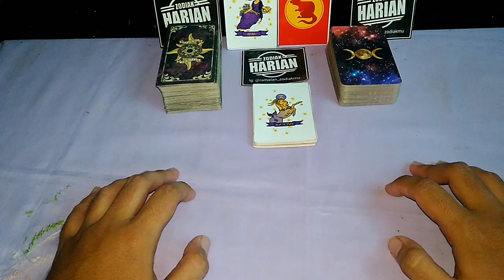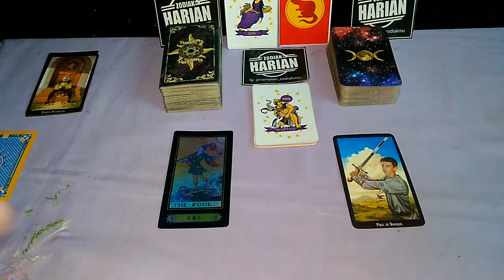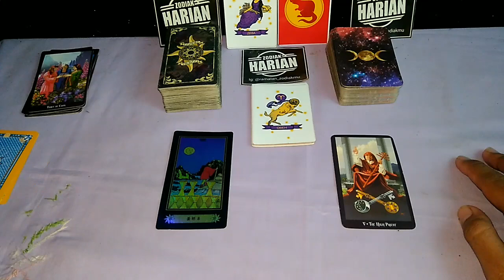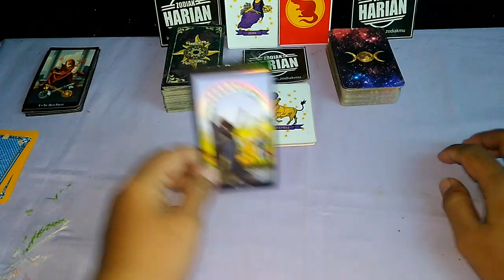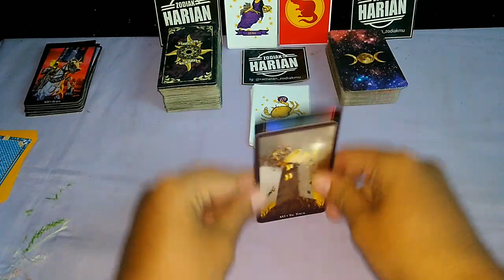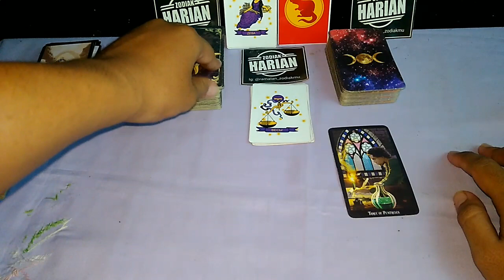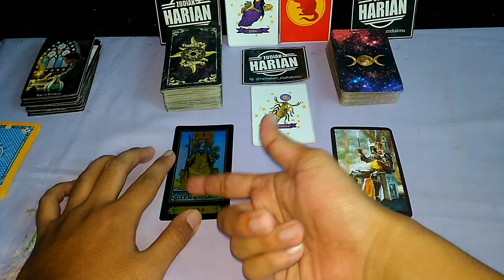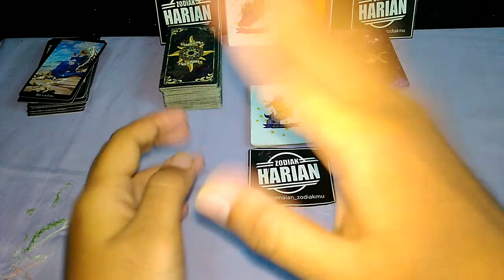RAMALAN ZODIAK HARI INI | KAMIS 27 AGUSTUS 2020 LENGKAP DAN AKURAT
DI MULAI PEMBACAAN URUTAN PEMBACAAN RAMALAN ZODIAK HARI INI :

Capricorn
Aquarius
Pisces
Aries
Taurus
Gemini
Cancer
Leo
Virgo
Libra
Scorpio
Sagitarius